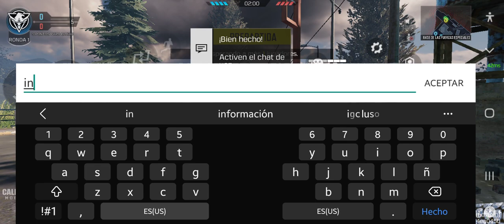Jugadas BYD Parte 11 En ranked. Codmobile con Solcito, (Parte 2) 😎